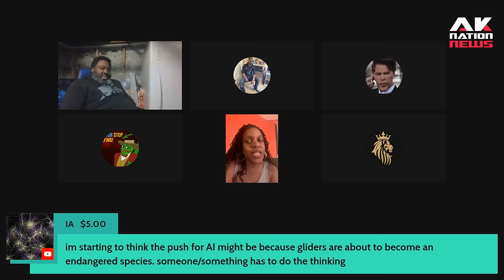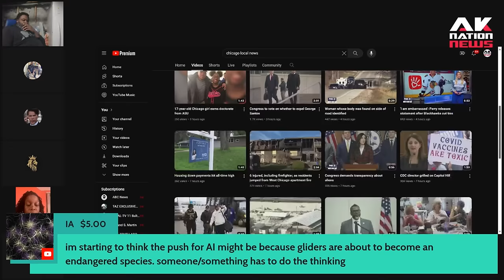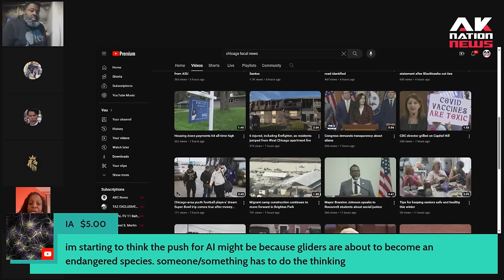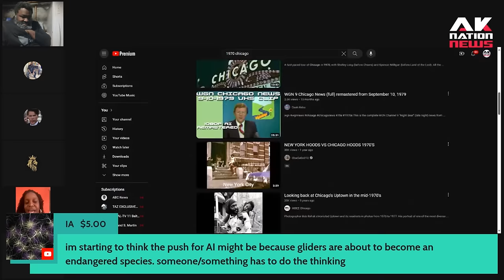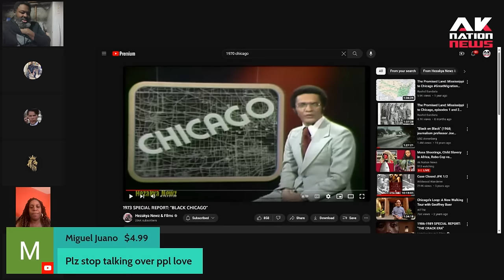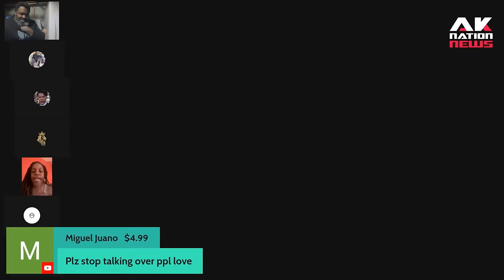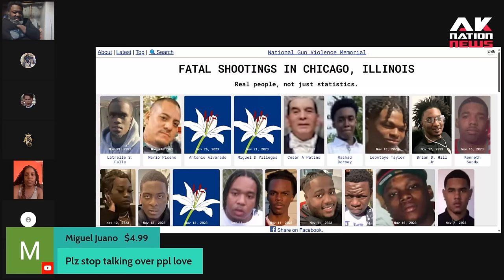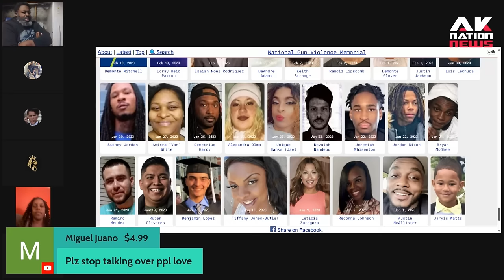A Black woman Chicago radio host crashes the panel to totally destroy Fisherman, Wicked & Hotblack.